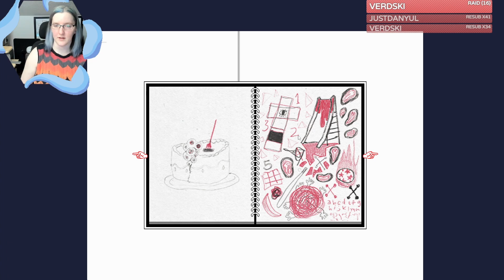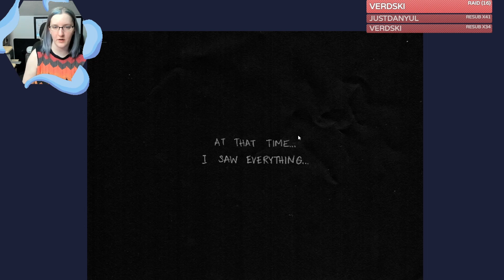Sava plays OMORI 💡 Part 3 Full VoD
This is a full VoD of me livestreaming one of my favorite games: Omori! Note: this is a psychological horror game that deals with some heavy topics, mostly around mental illness, so please exercise caution if these topics may be harmful to you. Originally streamed on October 17, 2023 on my Twitch channel.

I also have a couple of Omori sticker designs on my shop ♥